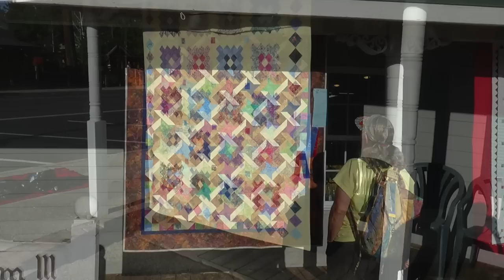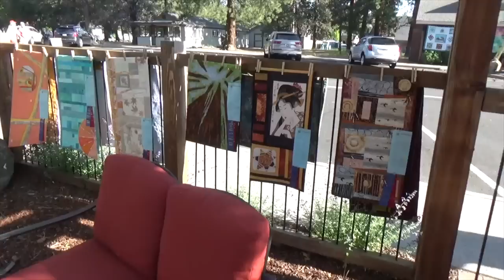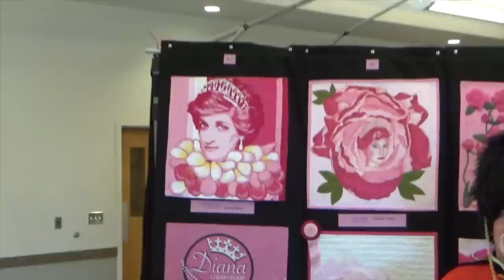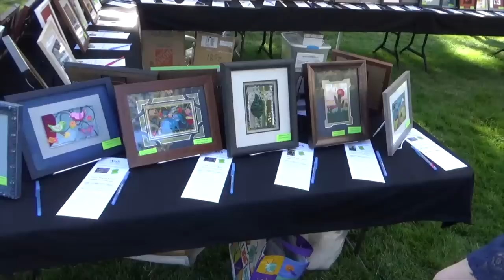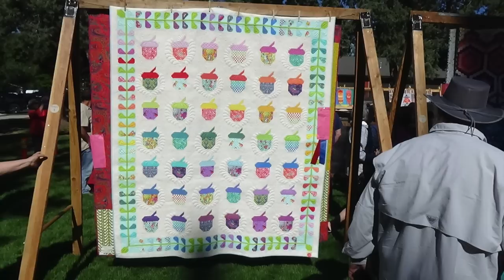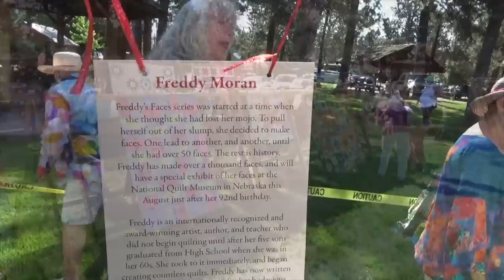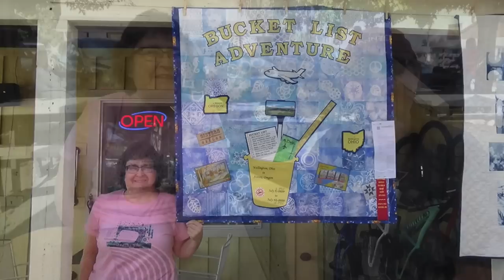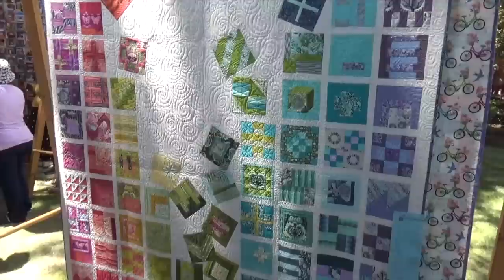Sisters Outdoor Quilt Show 2022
A Bucket List Show!  Put us on your bucket list for 2023! 2nd Saturday in July!